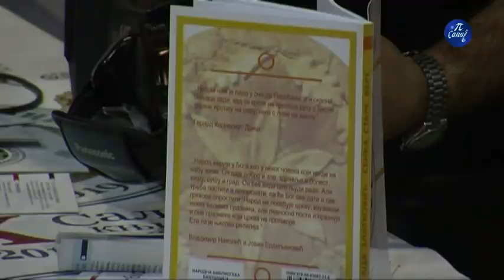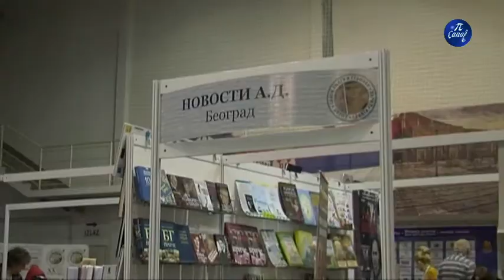Najava Salona knjige